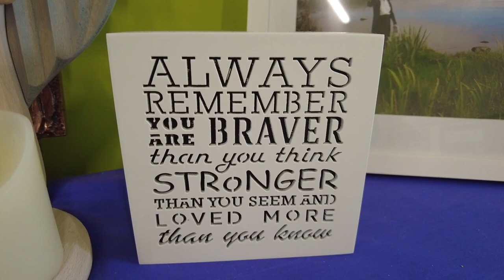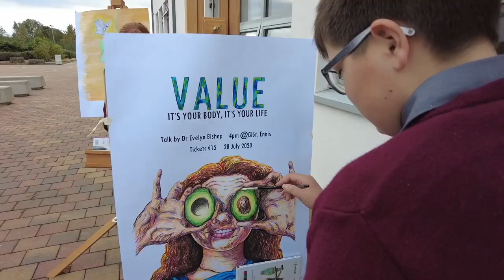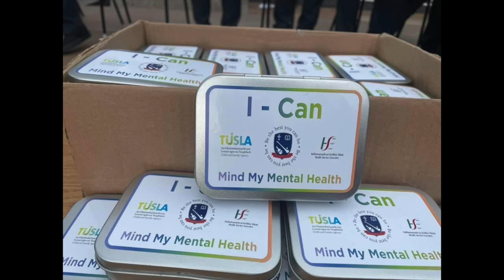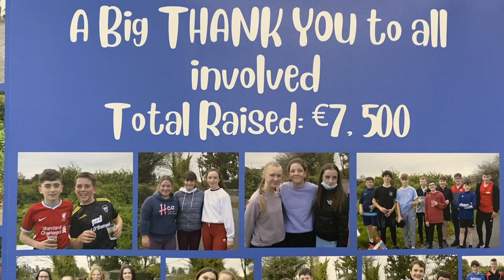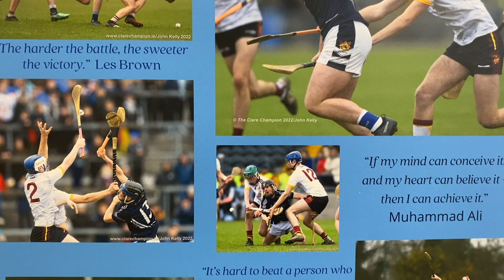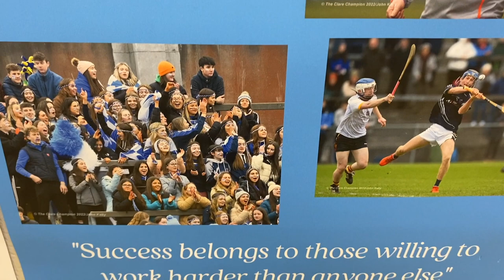Ceiliúradh CEIST - Creating Community at St. Joseph's, Tulla